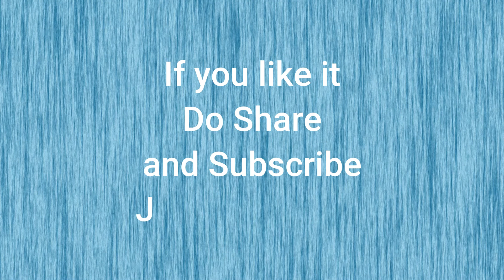EP 01 || How to know the authenticity of Hadees || Part 02 of 02 ||حدیث کی درستگی جانچنے کے اصول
This video is for people who find it difficult to learn Islam and find it difficult to know the authenticity of Hadees. We have put our best efforts to let people know how to Know which Hadees is true and which one is false. In sha Allah we will continue this video session and will let you know the facts about Islam and how beautiful Islam is.

❤JAZAKALLAH❤